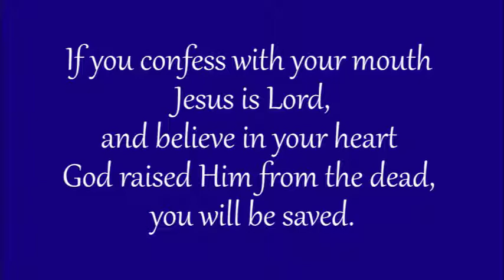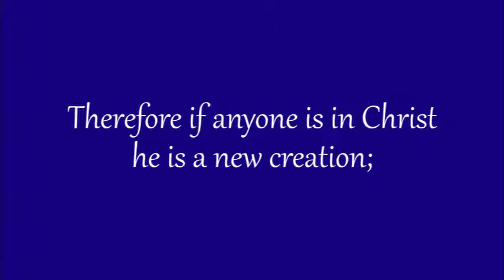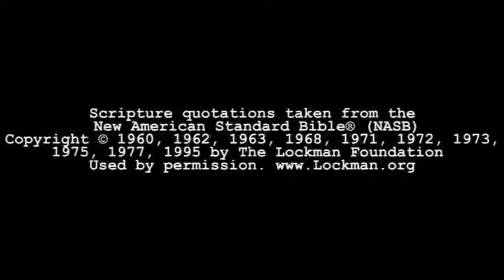His Joy Has Come - 2 Corinthians 5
Sunday morning message prior to New Year 2019.